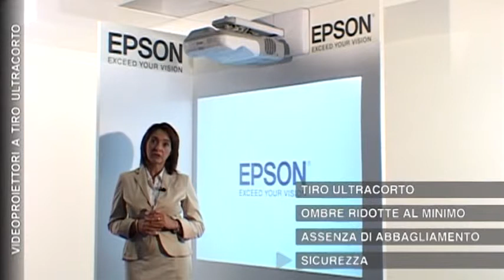La gamma 1^ puntata